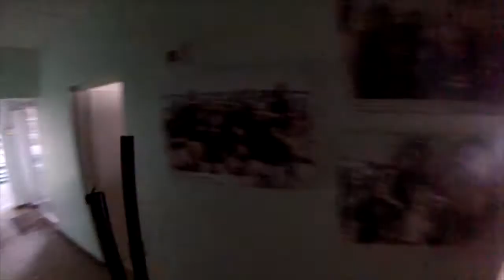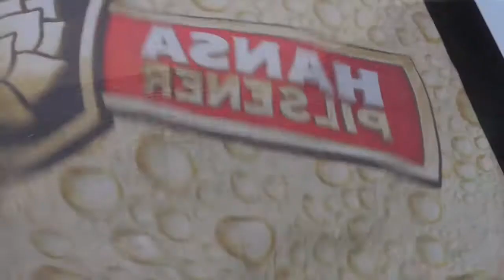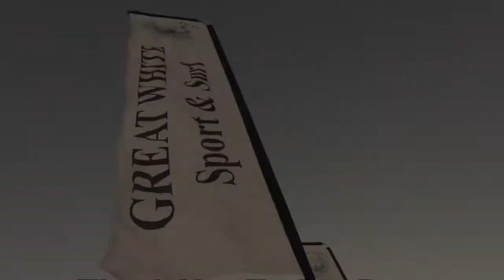SeaDog Race 1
There was an awesome turnout for this years first race of the ADT SeaDog Paddle series despite the howling winds.

SeaDog:
Facebook SeaDog Paddle Series

UCT Canoe Club:
Facebook UCT Canoe Club